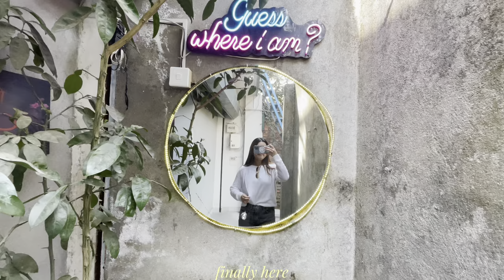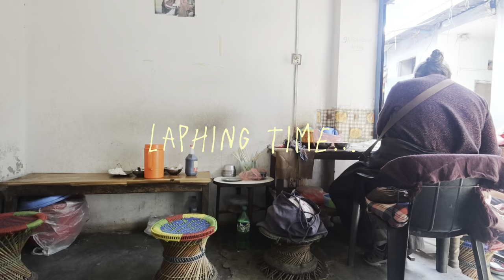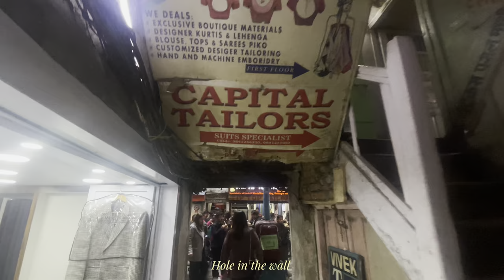Nepal Travel Vlog| Swayambhunath,restaurant hopping, Tip Top *EATING WHATEVER I WANT* Aesthetic Vlog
Basically a vlog of me eating whatever I want in KTM lol.. hope you enjoy this vlog!

Places I went:
-Lavie Garden for Brunch
-Swayambhunath
-Local Momo places at Boudha
-Aaloo Roti place inside Boudha stupa
-Bagaicha for dinner
-Bro Bakery
-G Cafe
-Tip Top
-Mama's Tea Shop
-Marriott Hotel